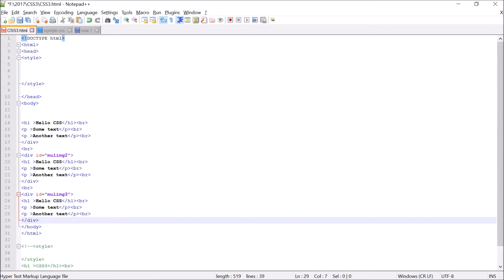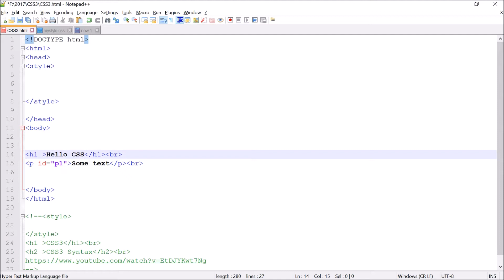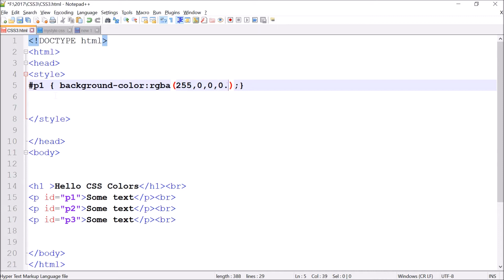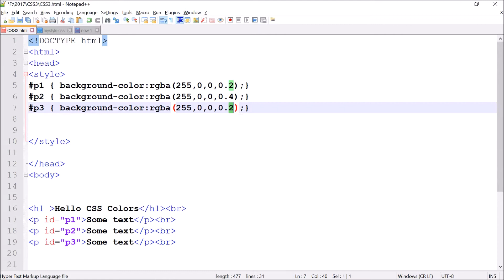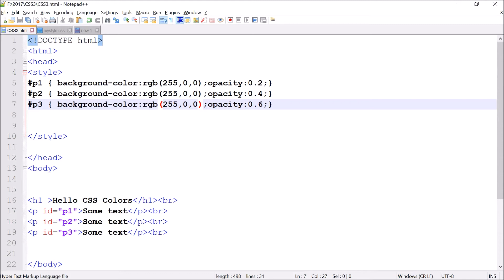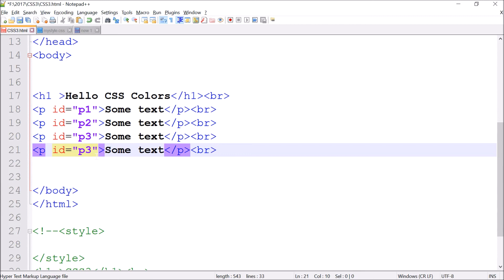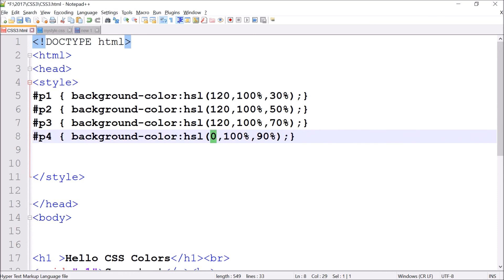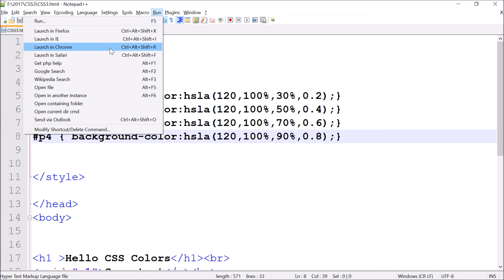CSS3 6 Colors IN HINDI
HTML5 : Up And Running- Dive into the Future of Web Development

HTML 5 Foundations

HTML5 & CSS3 for the Real World

Unraveling Html5, Css3, and Javascript

HTML5 and CSS3 Transition, Transformation, and Animation (Open Source)

Responsive Web Design with HTML5 and CSS3

Single Page Web Applications: JavaScript end-to-end